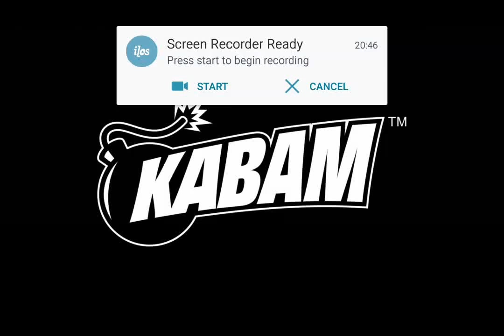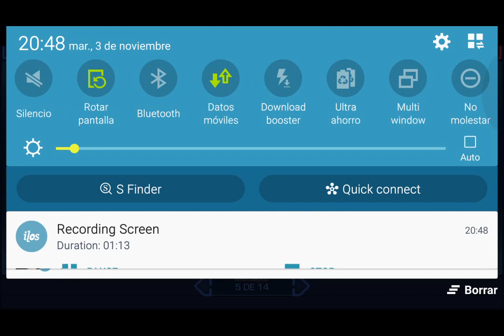Star Wars la revolución, creando un imperio...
Star Wars la revolución, Estamos empezando a darle forma a la partida, ya tengo a gente trabajando para mi en misiones de tiempo a si que poco a poco vamos a crecer..

PD : quiero mi espada,YA!